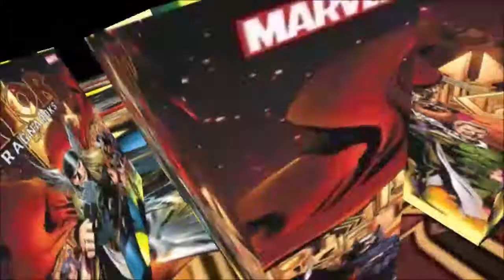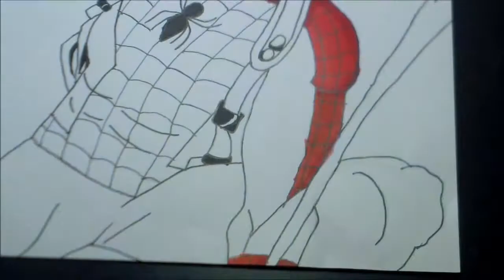Drawing Spider-man (mark bagley style) part 2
hey everyone, sorry for the two week wait, but part 2 is finally here! ( and has too much Godzilla music). Enjoy!